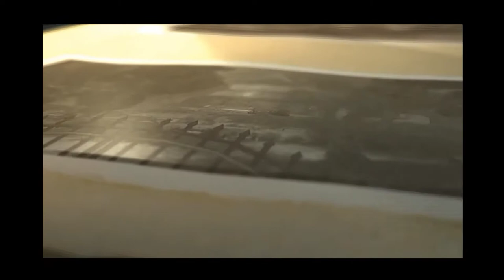The Adventures Of Tintin Gameplay Walkthrough | Part 1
Adventures of Tintin is an action adventure game created by Gameloft. It is a very good game and it's graphics and storyline is very good. So let's start playing 🎉.